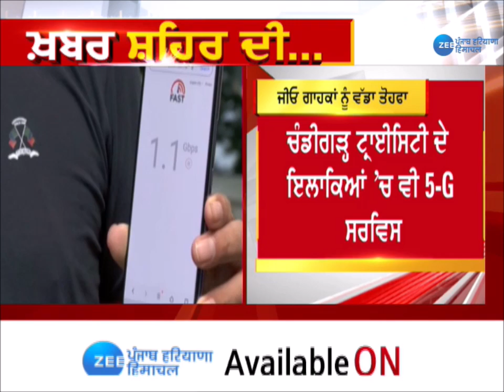ਨਵੇਂ ਸਾਲ 'ਤੇ ਜੀਓ ਦੇ ਗਾਹਕਾਂ ਲਈ ਵੱਡਾ ਤੋਹਫ਼ਾ, 11 ਸ਼ਹਿਰਾਂ 'ਚ ਜੀਓ ਦੇਵੇਗਾ 5-G ਸਰਵਿਸ